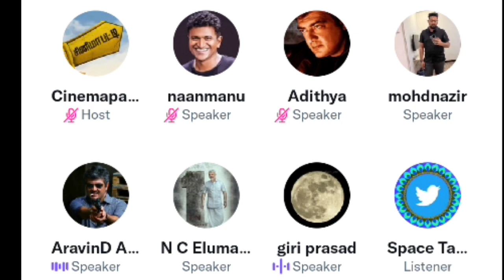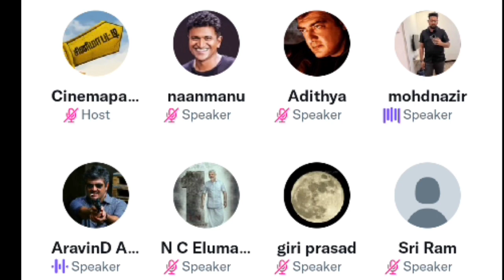படத்துல பாதி சம்பளம் ஹீரோவுக்கு போயிருது - producers கதறல் | @Cinemapatti3's Twitter Space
படத்துல பாதி சம்பளம் ஹீரோவுக்கு போயிருது - producers கதறல் | ‎@Cinemapatti 's Twitter Space | Twitter Space Tamil